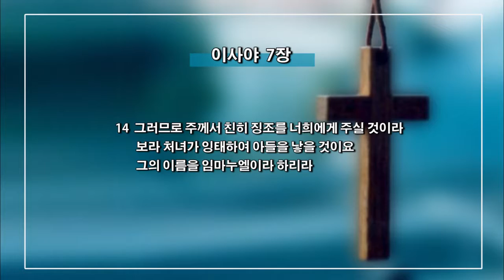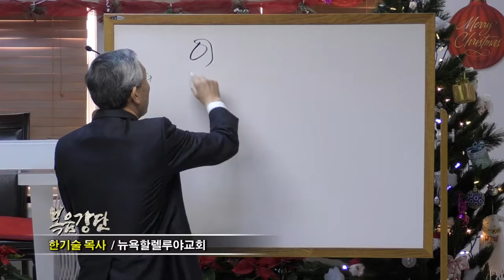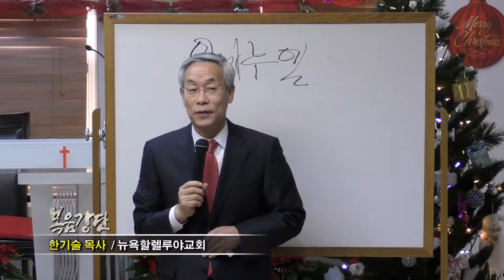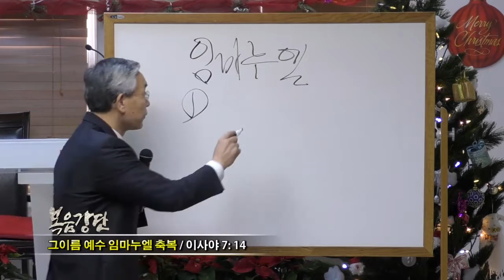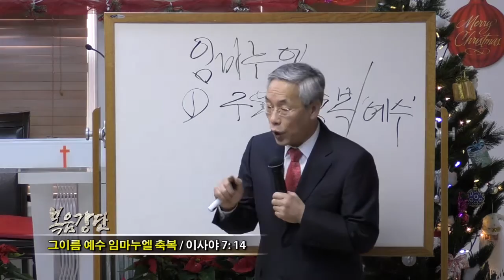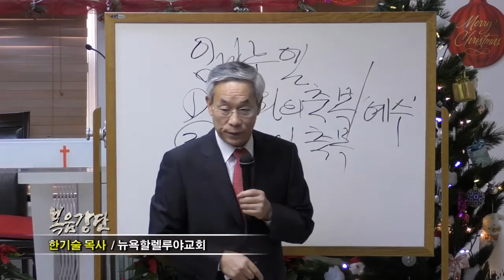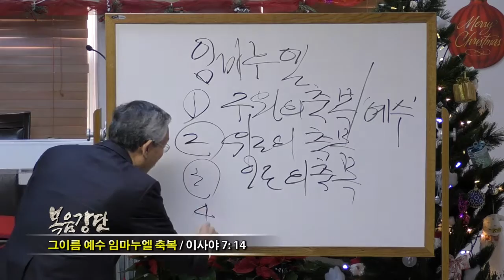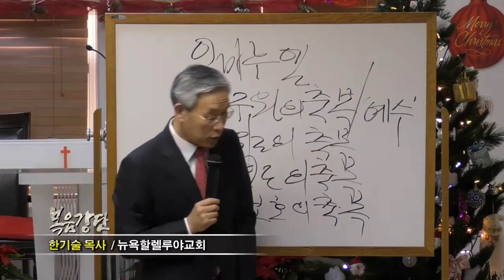(단비TV) 한기술 목사- 그이름 예수 임마누엘 축복